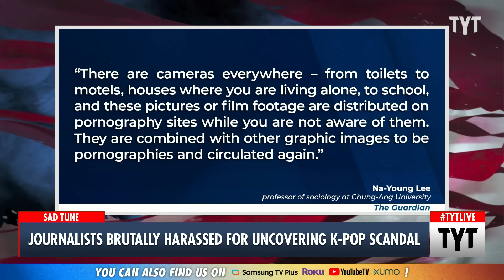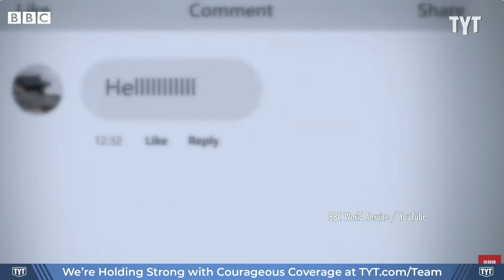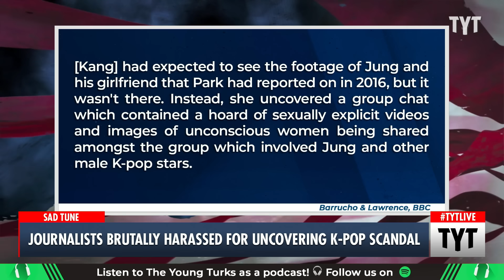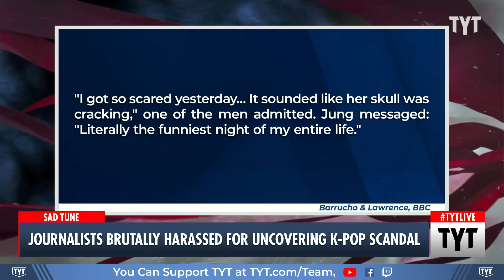Reporter Receives Bone-Chilling Threats After Exposing SICK K-Pop Scandal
K-Pop star Jung Joon-young allegedly recorded his girlfriend having sex with with him Cenk Uygur and Ana Kasparian discuss on The Young Turks. Your Support is Crucial to the Show

"The lives of Park Hyo-sil and Kang Kyung-yoon, two female journalists based in South Korea, took a shocking turn when they helped bring to light a sex scandal involving famous K-pop stars. Little did they know, their pursuit of truth would come with immense personal sacrifices.

It was September 2016 and Park, a Seoul-based newspaper reporter, had logged off for the weekend. She was about to meet a friend when she received a phone call from her editor with a tip-off from a trusted police source."

240521__TB03KpopScandal